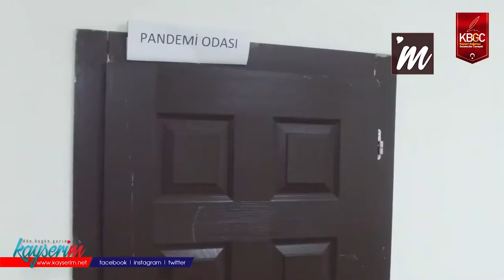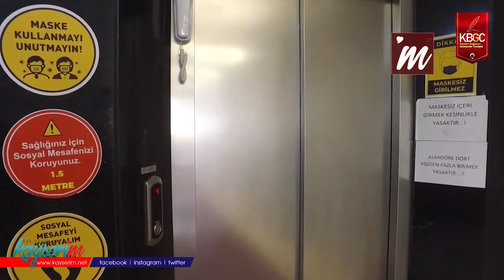Online Eğitim Yüz Yüze Eğitimin Yerini Tutmadı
Koronavirüsün Türkiye’ye gelmesiyle birlikte eğitim de olumsuz etiklendi. Zaman zaman eğitimden mahrum kalan öğrenciler  online eğitimin ardından 2 Mart’ta yüz yüze eğitime  geçtiler.

Eğitimin bir çocuğun temel ihtiyacı olduğunu belirten Öğretmen Uğur Cura “Türkiye’de en çok etiklenen sektörlerin başında eğitim geliyor. Bir çok çocuğun ekmek ve su gibi temel ihtiyacı olan eğitimden mahrum kaldırlar, eğitim alamadılar” diye konuştu.

Pandemide Online Eğitim

Online eğitimin yüz yüze eğitimin yerini tutmadığını belirten Öğretmen Uğur Cura “Her çocuğunda zaten geliri aynı olmadığı için olumsuz yönde etkilendiler. Online eğitim yüz yüze eğitimin yerini tutmuyor. Kayseri’de kurumlar 20 tane çalışanı varsa 15’ini ücretsiz izine gönderdiler. Her branş hocalarından bir tane hoca tuttular . Mesela kurumda 150 tane matematik öğrencisi varsa 150’sini bir hocaya bağladılar. Biz bu süreçte hiçbir hocamızı ücretsiz izne göndermedik. Aynı kadrolarımızla devam ettik . Öğrencilerimizin de aynı ders programı online şekilde devam etti” ifadelerini kullandı.

Kurumda Pandemi Kuralları

Kurumun her akşam dezenfekte edildiğini belirten Öğretmen Uğur Cura “Yetkilerimiz sağolsunlar sık sık denetime geliyorlar. Bizim dersanemiz de girişte dijital ateş ölçerimiz ve dezenfektan noktamız var. Hiçbir öğrencimizi dezenfektan etmeden ve ateşini ölçmeden içeri almıyoruz. Onun haricinde sosyal mesafe yapıştırmalarımız var . Bu kurallara riayet edilmesini sağlıyoruz. Her katta dezenfektan noktamız var. Her kattan ziyade her sınıfta da dezenfektan noktamız , Lavabolarda eller nasıl yıkanır afişlerimiz var . Pandemi odamız var, bir çocuğumuzun ateşi yüksek çıksa hemen pandemi odamıza alıyoruz, orada bekletiyoruz. Dezenfektan olmasını sağlıyoruz. Ateşi düşmeden kesinlikle sınıflara almıyoruz. Kurumumuz her akşam dezenfektan ediliyor makinalarımızla . Anlaştığımız şirket her akşam gelip kurumumuzu dezenfekte ediyor” diye konuştu.

Eğitimde Aşı Süreci

 Öğretmen Uğur Cura “Eğitimde aşı sürecini olumlu değerlendiriyorum, aşı olunmalı . Bizim kurumumuzda aşı olan öğretmenlerimiz var. Bende randevumu aldım, yakın bir zamanda bende aşı olacağım “ ifadelerini kullandı.